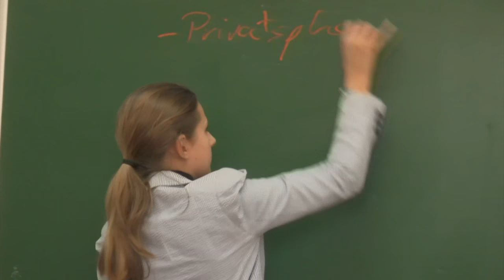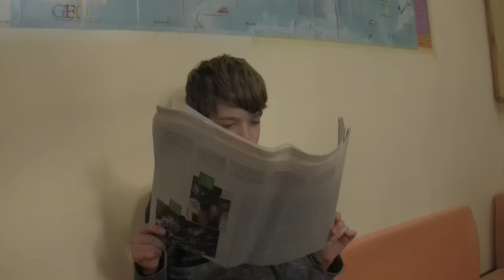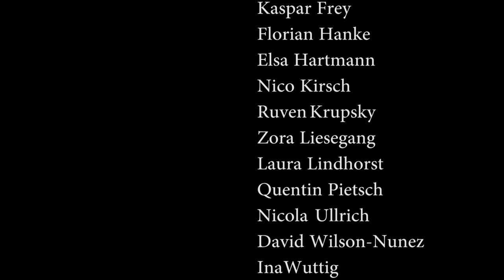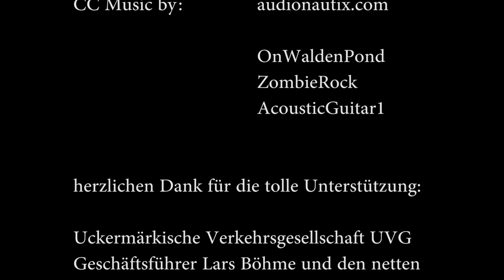Die Neue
July kommt an eine neue Schule. Die Busfahrt ist fürchterlich und sie wird von den anderen geärgert. Wird es gelingen, dass sie in ihrer neuen Schule akzeptiert wird?

UN Kinderrechte | Artikel 2: Diskriminierungsverbot | Artikel 19: Recht auf Schutz vor Gewalt

Dieser Kurzfilm der Klasse 5&6 der Dorfschule in Wallmow (Brandenburg) entstand im Rahmen des Kinderrechte-Filmfestivals Brandenburg 2015/16.

Anmerkung: Die Auswahl der Oberteile der Mädchen war eine bewusste Kostüm-Entscheidung. Diese hat nichts mit dem realen Leben der Kinder zu tun, die diesen Film gedreht haben!